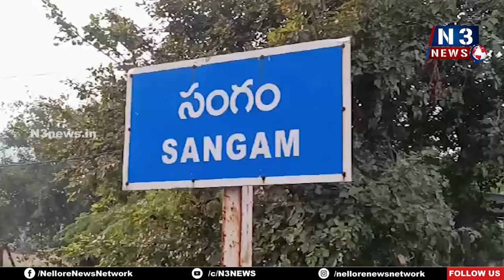త‌లుపూరుపాడులో మెగా ఉచిత వైద్య శిబిరం...| Medical Camp | Talupuru Padu | Sangam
- రైట్స్, వ‌సంత‌ల‌క్ష్మి చారిట‌బుల్ ట్ర‌స్ట్ సౌజ‌న్యంతో అన్నీ ర‌కాల వైద్య ప‌రీక్ష‌లు